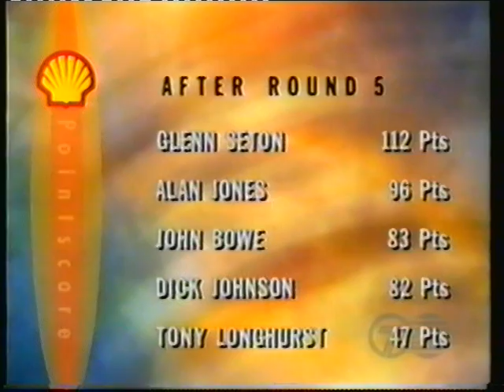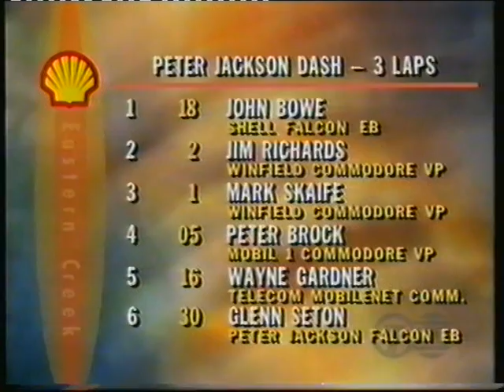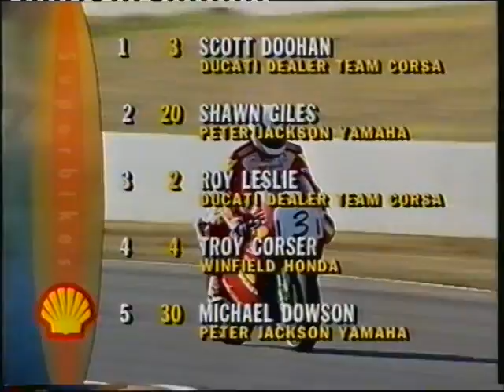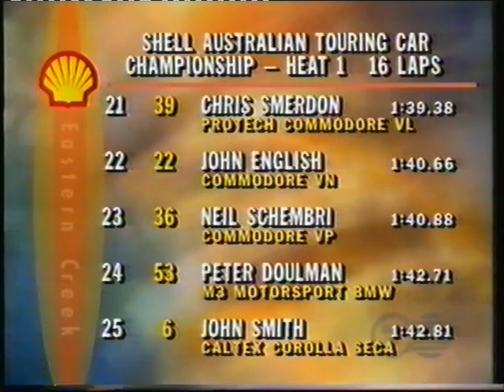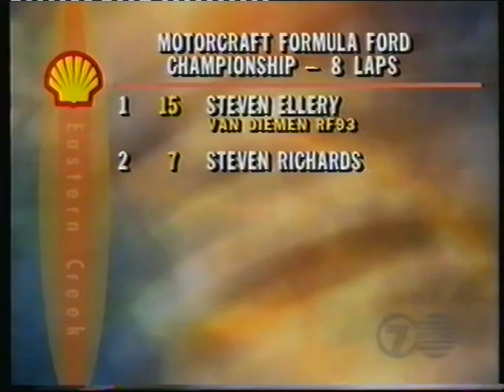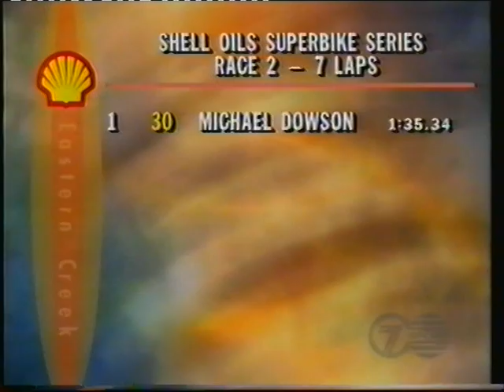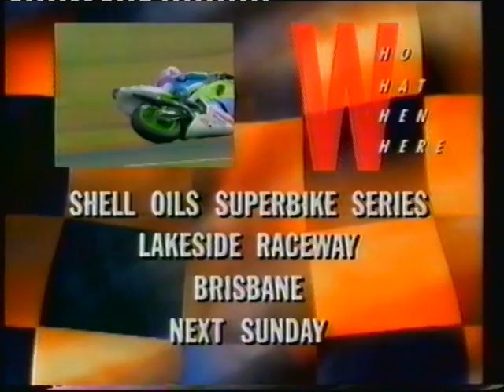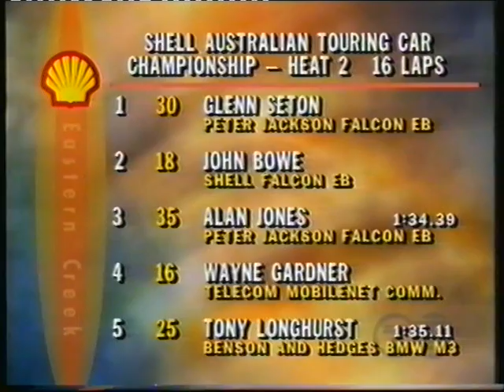1993 Australian Touring Car Championship | Round 6 | Eastern Creek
The 1993 Australian Touring Car Championship was a CAMS sanctioned Australian motor racing title for Group 3A Touring Cars.

The championship, which was the 34th Australian Touring Car Championship, was contested over a nine-round series which began on 28 February 1993 at Amaroo Park and ended on 8 August at Oran Park Raceway.

Here is the full telecast as shown on the screens of Channel 7.